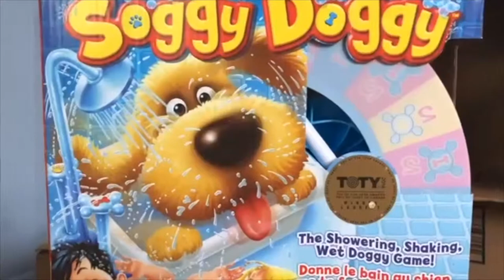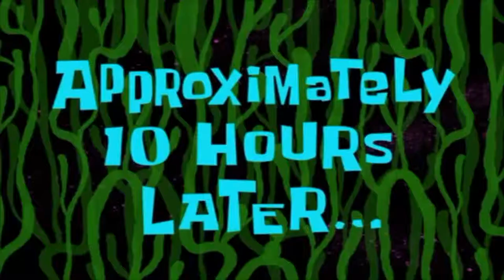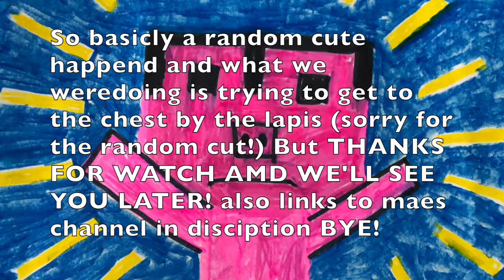Extreme Sky Block With Mae the gymnast 25!